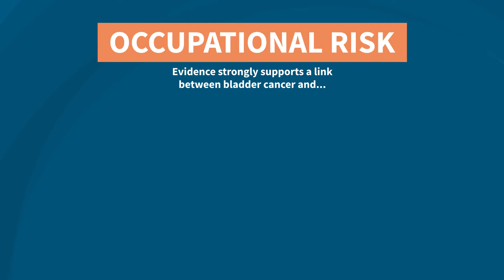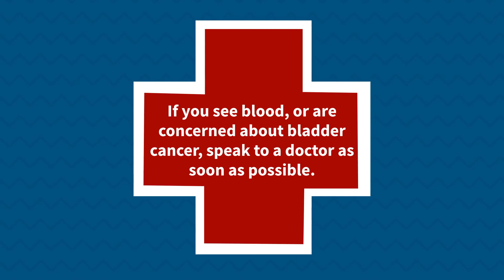Bladder Cancer Risk Factors | Cxbladder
Knowing the factors that may put you at an increased risk of bladder cancer enables you to take simple precautions to lower your risk and protect your health. Combined with knowledge of the common symptoms of bladder cancer, awareness of risk also helps to inform decisions regarding diagnostic testing.

In this video, we look at bladder cancer risk factors. To learn more about bladder cancer risk and what causes the disease, please

If you're concerned about bladder cancer, ask your doctor about Cxbladder

Cxbladder is a non-invasive genomic urine test that quickly and accurately detects or rules out bladder cancer in hematuria patients and those being monitored for bladder cancer recurrence. The test combines clinical risk factor markers with genetic information, measuring five biomarker genes to detect the presence or absence of bladder cancer.

Cxbladder gives you certainty, resolving diagnostic ambiguity and improving overall detection accuracy. Most patients experiencing hematuria or who are being monitored for bladder cancer recurrence do not have cancer. Cxbladder enables the accurate rule out of patients who do not have bladder cancer, reducing the need for further invasive tests.

With performance proven in 12 peer-reviewed studies, Cxbladder is trusted by over 1,800 US urologists in over 40,000 patients. The test is covered by Medicare and comes with the option of in-home sampling.

In New Zealand, Cxbladder is now accessible to 65% of the population via public healthcare. We offer the test to all other residents via our online shop.